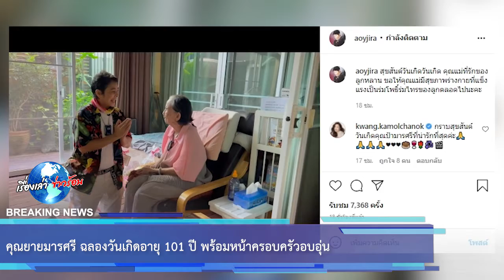คุณยายมารศรี ฉลองวันเกิดอายุ 101 ปี พร้อมหน้าครอบครัวอบอุ่น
ขอบคุณข้อมูล:
ขอขอบคุณข้อมูลจาก: